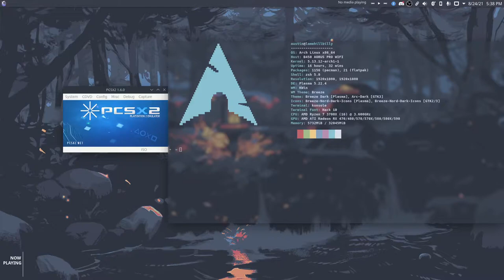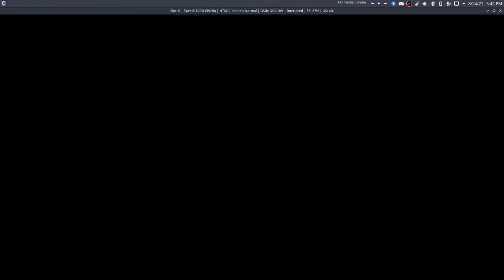Arch Linux | PCSX2 | KINGDOM HEARTS 60 FPS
This is a benchmark of PCSX2 Playstation 2 emulator on my Arch Linux build to capture framerate and possible performance for similar builds. Please send in any comments, or questions and I will try and answer them to the best of my ability.

PC Specs:
CPU: AMD Ryzen 3700x
RAM: 32GB DDR5 Corsair Vengeance
Motherboard: Aourus B450 Pro Wi-Fi
GPU: AMD 470X